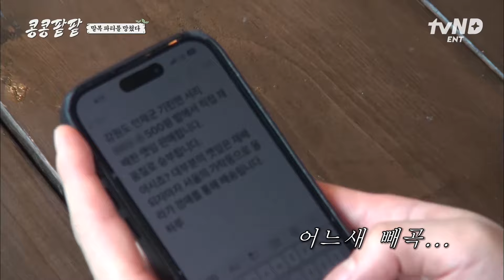[콩콩팥팥] 죽은 삼계탕.. 아니, 닭은 말이 없었다..🐔 말복 파티를 망쳤다며 제작진을 닭 잡듯(?) 잡는 이광수🤣ㅋㅋ 나 집에 갈래! 이건 아닌 것 같아;;!!